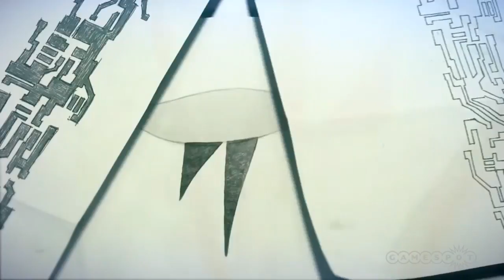What will PC, EA & Ubisoft reveal at E3? - The Lobby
Danny, Peter, Cam and Dan talk about Steam Machines, VR and go over third party games that might make an appearance at E3 2014 including Mirrors Edge 2, Fallout 4, Evolve, The Division, Destiny and Mass Effect 4.